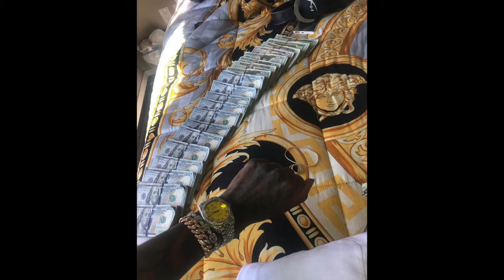90's Sample - Playboi Carti x Pierre Bourne Type Beat 'Strips' Prod. Kyro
IMPORTANT: This beat is free for non-profit. Email to lease/purchase

Exclusive: ~ Make Offer

rihanna work
hot beats, trap beats, 2015 beats, 2015 instrumentals, samplez samples,
type beat, rap beat, rap instrumental, trapstar beats, trapstar instrumentals,
trap samples, sample traps, new beats, how to make beats,
Red Nose, Gas Pedal, Club Banger Beats, Type Beat Fall 2014, Club Banger,
Beats For Sale, Tyga Type Beat, West Coast Type Beat, MMG Type Beat,
Off The Corner type Beat, Free Beat, Eminem Type Beat,
Ty Dolla Sign Type Beat, Childish Gambino Type Beat, Booby Shmurda Type Beat,
Lil Wayne Type Beat, Blacc Hollywood, Banger, Tyga Type Beat, DJ Mustard Type Beat,
Drake Type Beat, Wiz Khalifa Type Beat, Freestyle
Rich The Kid Type Beat, Rockie Fresh Type Beat, Dom Kennedy Type Beat,
Type Beat With Hook, Type Beat 2014 Banger, Kanye West Type Beat
Free Beat, official music video hip-hop rap fl studio remake 2014
kanye west,j cole mac miller a$ap rocky childish gambino chance the rapper,
A$AP Ferg, A$AP Ferg Type beat, Rick Ross Type
Rocky Type Beat, New Music Fall 2014, IAMSU Type Beat,
Sage The Gemini Type Beat, Sage The Gemini, IAMSU, Kool John,
Kool John Type Beat, Gas Pedal, Red Nose, Dont You, Swerve, Only That Real,
College Drop, College Drop Type Beat,Non Profit
New Album, Im Not The Only One Type Beat,
Pretend Type Beat, Rap Instrumental 2014, Type Beat 2014,
Fashion Killa Type Beat, Superheroes Type Beat, A$AP
Drake, Kendrick Lamar type beat, Hot beats,
New instrumentals 2014, How To Sell Beats Online, ScHoolboy Q Type Beat,
Ace Hood Type Beat, Rick Ross Type Beat, Tracy T,
Asap Ferg,Gunplay, Speaker Knockerz Type Beat,
Gucci Mane, Migos, 2014 Trap Beats, Wale Type Beat, Rick Ross Instrumentals
French Montana Type Beat, Beats, Drake,New Music, New, Eminem, Type Beat,
How To Make Beats, New Beat, 2 Chainz Instrumental,
Juicy J, Juicy J Type Beat, Grindin, Lil Wayne, Drake,
Views From The six, news, music news, new music 2014,
fall 2014, DnF Drake, Tuesday Drake, Watcha Say
2 Chainz Instrumental, Juicy J, Juicy J Type Beat,
Grindin, Lil Wayne, Drake, 0 to 100, grindin, believe me,
2 Chainz, 2 Chainz feat A$AP Rocky & Rick Ross, 2 Chainz feat
Drake Type Beat, Hip Hop, Rap, Beat, Music,
Instrumental, Big Sean Type Beat, Drake Type Beat, 2 Chainz Type Beat,
2015 beat,2015 instrumental , 2015 type beat
Rap-Instrumental, Rap-Beat, Rap-Instrumentals, Rap-Beats,
HipHop-Beat, HipHop-Instrumental, HipHop-Instrumentals, HipHop-Beats,
Heat Up beats,
hip hop instrumental
hip hop rap instrumental beat
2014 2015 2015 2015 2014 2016 instrumental beat rap hip hop Gangsta Instrumental,
Gangsta Beat, Piano Beat, Piano Instrumental, Choir Beat,Choir Instrumental,
Happy Beat, Happy Instrumental, Epic Beat,
Epic Instrumental, Sad Beat, Sad Instrumental, Inspiring Beat,
Inspiring Instrumental, Dark Beat, Dark Instrumental, Aggressive Beat,
Aggressive Instrumental, Angry Beat,
Angry Instrumental, Relaxed Beat, Relaxed Instrumental, Sick Beat,
Sick Instrumental, Hard Beat,
Hard Instrumental, New Beat, New Instrumental,
Hard Beat, Hard Instrumental, Hard, Extreme Beat,
Extreme Instrumental, beat by Allrounda, buy beats,
best beats soundclick, soundclick beats, free beats,
free beat, 2015 sample beat, sample instrumental, boombap beat,
boombap instrumental, old school beat, old school instrumental,
eminem type beat, eminem type instrumental,